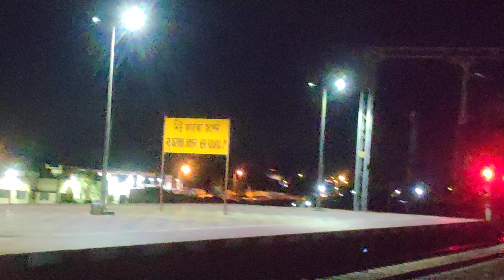Red , green signal change on different tracks.